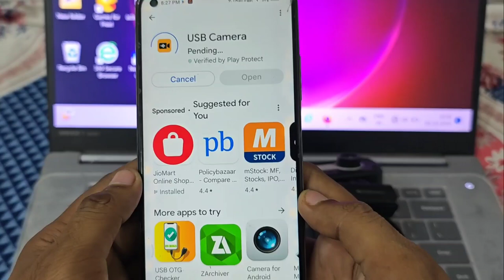How To Connect Webcam To Android Phone || Mobile Me Webcam Kaise Connect Kare